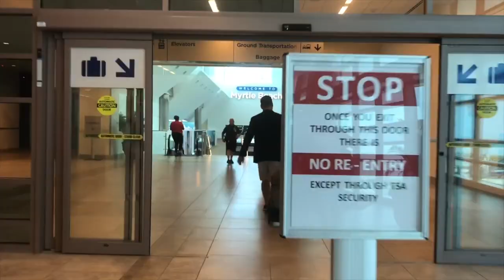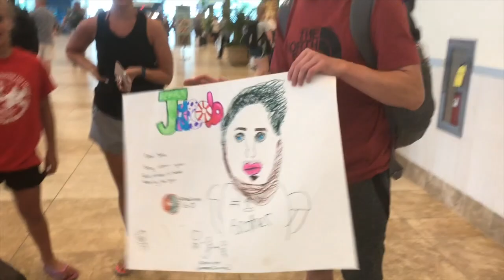TRAVEL WITH ME (to the beach!)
In this vid Jake and I travel to Myrtle beach! lots of beach vids to come(: